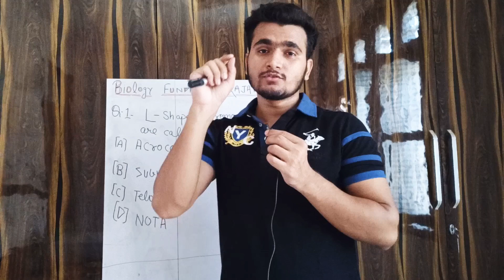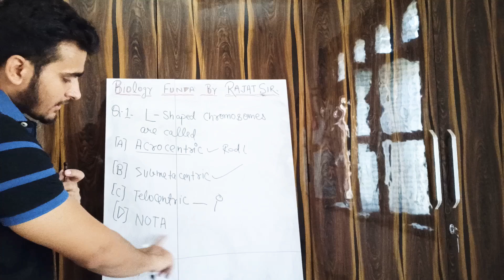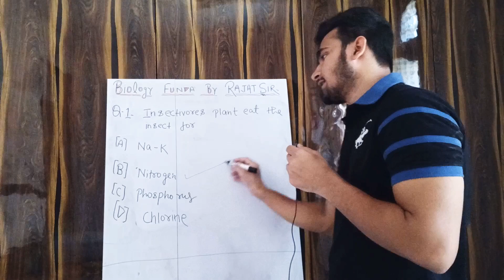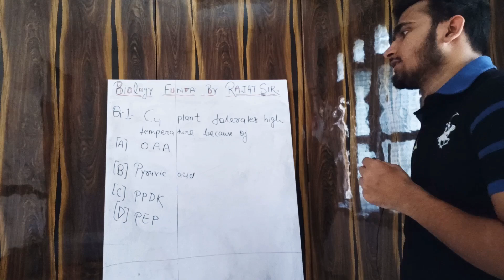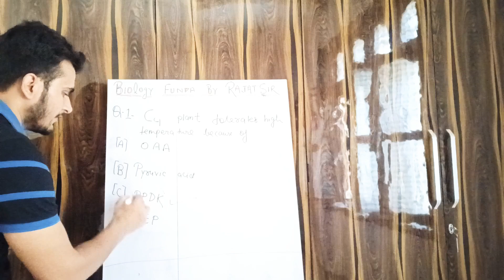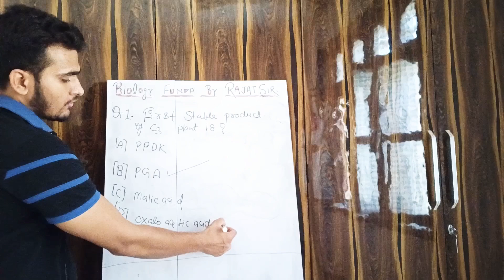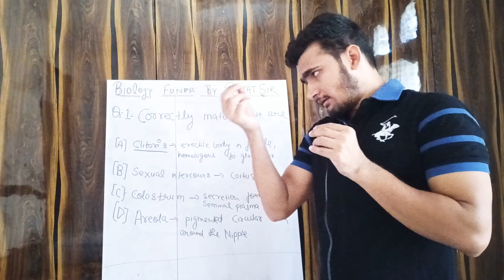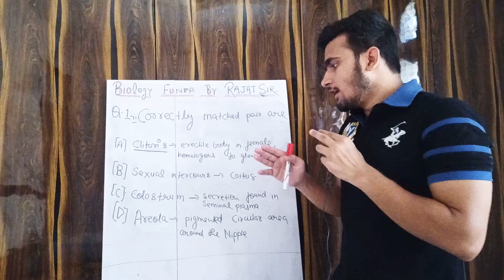Questions ka Rattaa na maro NEET walo🙏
Let's revise Biology with question solution.